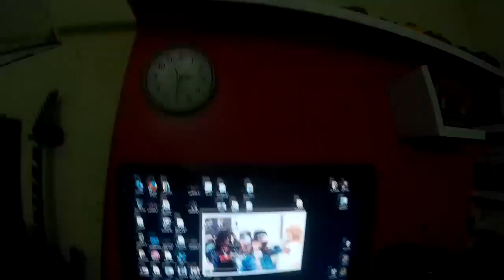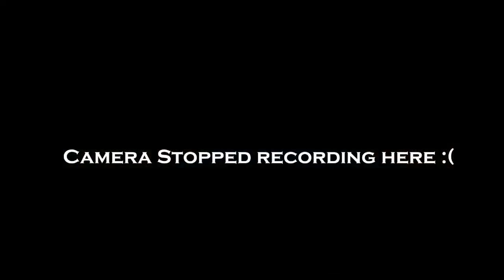Riding to Lavale | KTM RC200 | ThrasherMotorbike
A short ride with friends to Lavale.Hope you guys enjoyed.

P.S-Sorry for the late uploads.Going through some problems.Will try and upload more from now on,thanks :D